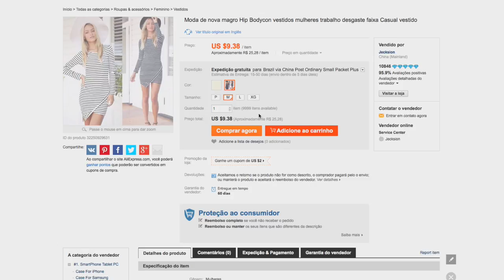Comprinhas no AliExpress #4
Mais um vídeo de comprinhas da Xáina!!! Vem ver Vem ver ! :P

Se gostou e quer comprar algum dos itens segue o link do post no blog com todos os links dos produtos: